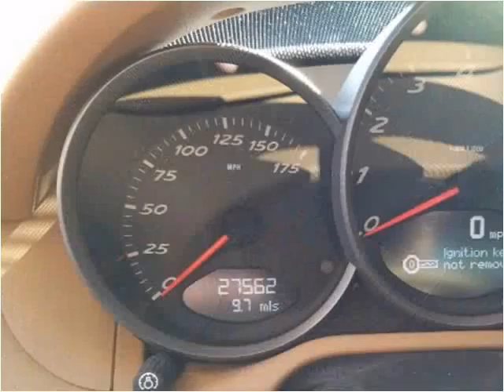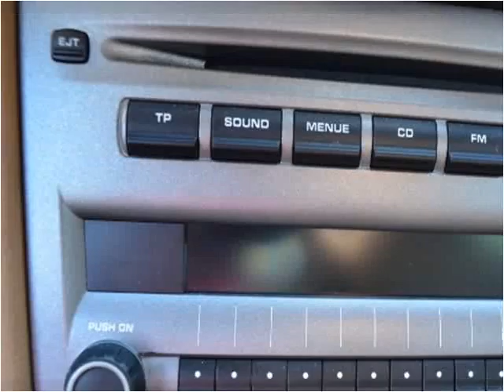2008 Porsche Cayman Used Cars Rehoboth Beach DE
This 2008 Porsche Cayman is available from Luxury Motors of Rehoboth Beach.